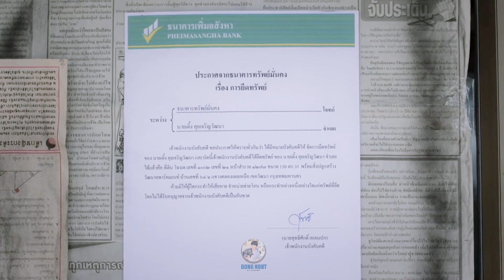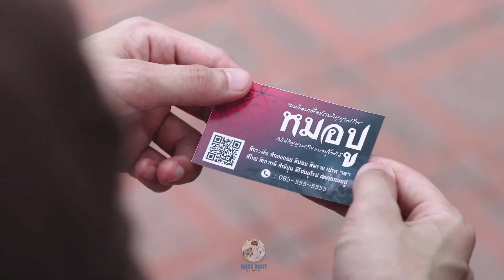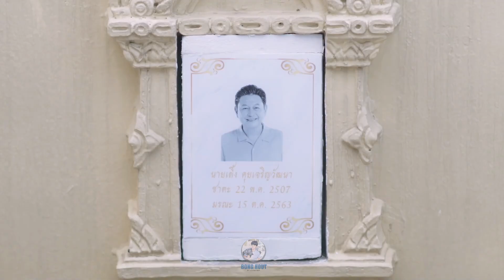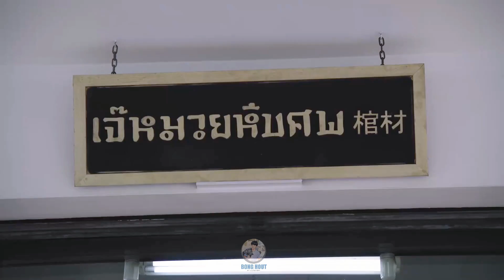សម្រាយរឿង Agency វិញ្ញាញទី៦ 6th Secne Agency [ រឿងថ្មី ] EP01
(នេះជាការសាកល្បងដំបូងនៃការសម្រាយបើពេញចិត្តសូមCommentខាងក្រោម)
ភាគបន្តនិងចេញឆាបៗនេះ...

នេះគឺជារឿងភាគមួយដែលល្អមើលខ្លាំង ដែលគេបាននិយាយអំពីវិញ្ញាញទី៦ក៏ដូចជាការរកសុីជាដើម ជាពិសេស គេបានភ្ចាប់មកជាមួយនិងសង្គមពិតមួយចំនួនផងដែល ហើយរឿងនេះផងដែល ទើបតែផលិតឡើងនៅក្នុងឆ្នាំ2024នេះប៉ុណ្ណោះ។
សូមអរគុណអ្នកទាំងអស់គ្នាដែលបានមើលនិងស្តាប់ការសម្រាយរបស់ខ្ញុំ សូមជួយជៀវChannelរបស់ខ្ញុំម្នាក់មួយផងដើម្បីជាការលើកទឹកចិត្ត